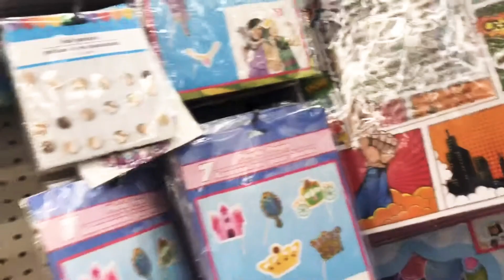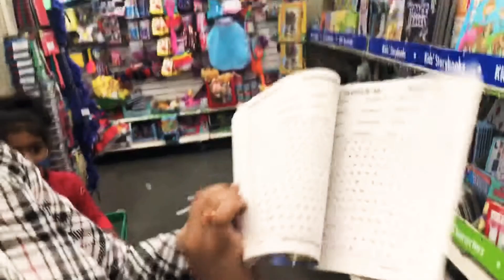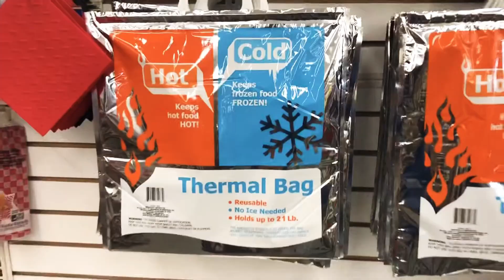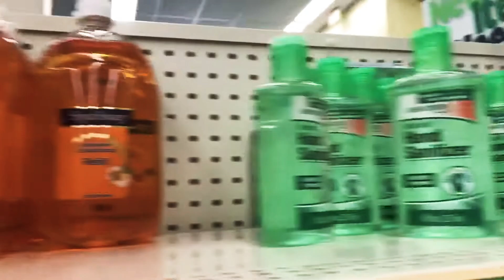$1 SHOPPING|| Akki Thalli||Racha||చేసింది||Shock Avtatu ||Items చూస్తూ😉